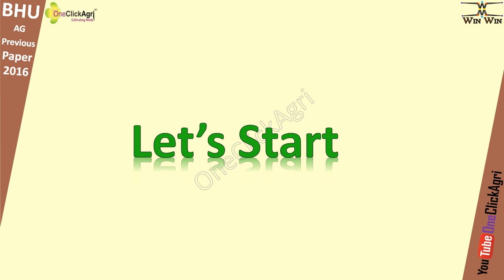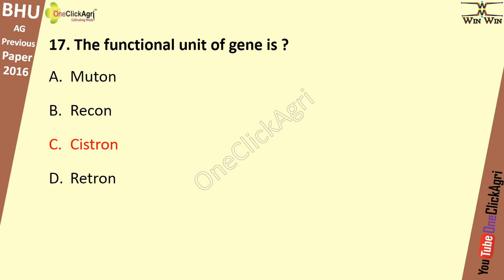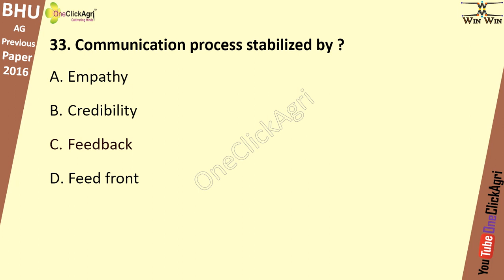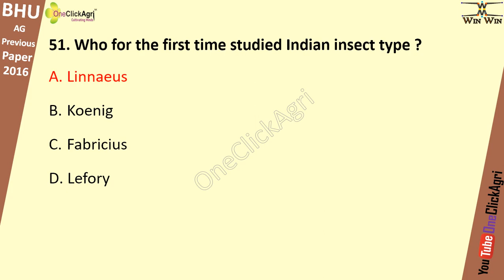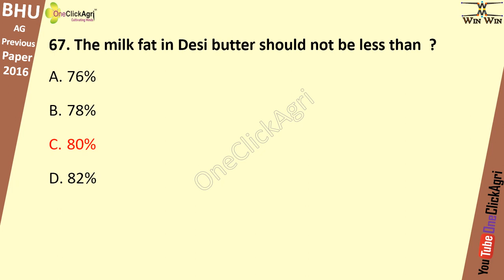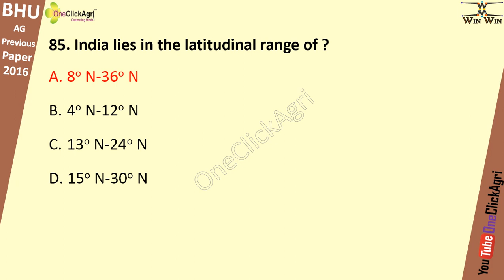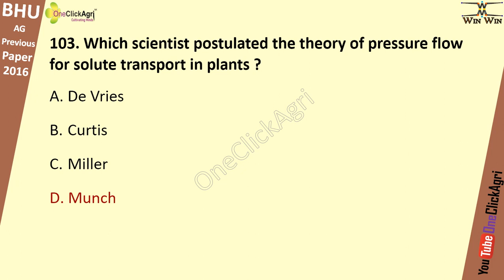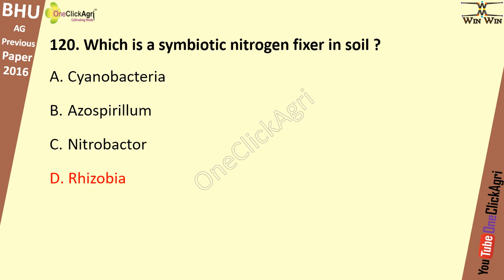BHU MSc Ag Previous Year Solved Paper 2016 (old) | BHU MSc Ag Entrance Exam Previous Year Paper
BHU/PET AG Previous Year Solved Paper-2016 (old)
Code- 16P|202|2
2013, 2014 , 2015, 2016, 2017, 2018, 2019, 2020
bhu Entrance previous year paper download
bhu old question paper with answer key
BHU UET/PET OLD QUESTION PAPERS
bhu previous year question papers
Bhu entrance old question papers
Bhu ug old question paper
How to download bhu previous year question papers
bhu ba entrance exam question paper with answers 2019,2014,2015,2016
bhu mca entrance exam question paper with answers pdf
Bhu entrance, general knowledge for bhu entrance 2020  general studies for bhu entrance 2020, general awareness For bhu entrance 2020, gs for bhu 2020, gs ki taiyari kaise kre
GS IMPORTANT QUESTIONS for bhu pet /uet 2020,2014,2015, general studies important question for bhu , AMU,au,and all others university, BHU gs important question